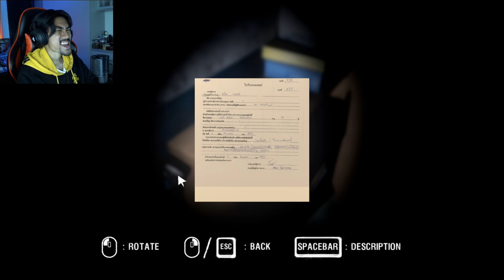ARAYA with RezZaDude - SEMAKIN SAKIT!